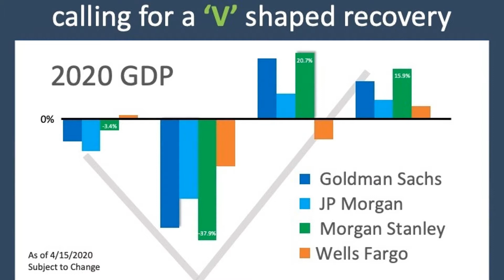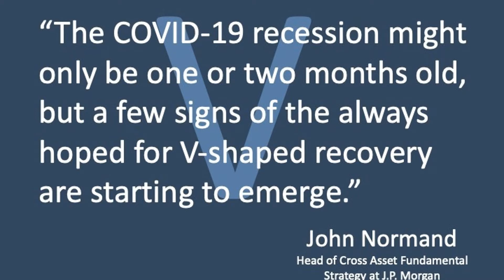ASHEVILLE HOUSING MARKET UPDATE - APRIL 2020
Wondering what's going on with the Asheville housing market? Here is a market update that touches on what the experts are saying and what they predict for  economic recovery.  I give stats on the last week of market activity in the Asheville area.

While the Asheville housing market has been affected due to the economic slowdown, it doesn't mean home values will be affected.

I'm Audrey Wise, a realtor in the Asheville area.